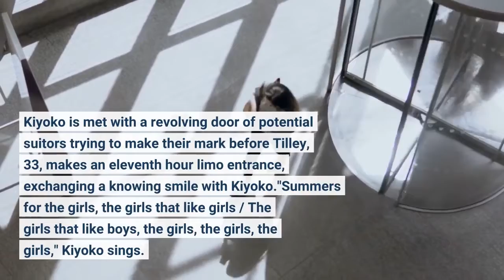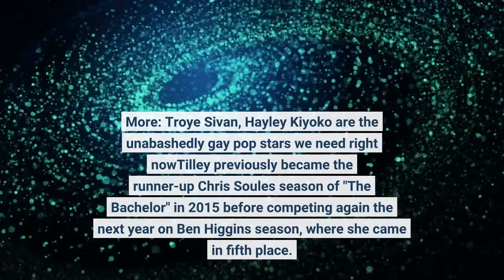Hayley Kiyoko confirms Becca Tilley relationship casts herself as first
Hayley Kiyoko's latest music video features two major firsts: The singer publicly confirms her relationship with "Bachelor" alum Becca Tilley while unofficially casting herself as the first lesbian "Bachelorette" star. Kiyoko's music video "For The Girls," which debuted Friday, stars the singer, 31, as the star of a reality dating show that looks suspiciously like "The Bachelorette," from creative limo entrances to contestant drama to rose petals galore. Kiyoko is met with a revolving door of potential suitors trying to make their mark before Tilley, 33, makes an eleventh hour limo entrance, exchanging a knowing smile with Kiyoko."Summer's for the girls, the girls that like girls / The girls that like boys, the girls, the girls, the girls," Kiyoko sings. More: Troye Sivan, Hayley Kiyoko are the unabashedly gay pop stars we need right nowTilley previously became the runner-up Chris Soules' season of "The Bachelor" in 2015 before competing again the next year on Ben Higgins' season, where she came in fifth place. After appearing on the show, she also dated fellow franchise alum Robert Graham. Kiyoko and Tilley have not previously publicly confirmed their relationship. Tilley joked Friday on social media that it was "hard to say if this is a hard or soft launch, but it is a launch," sharing a video of sweet moments between the two. USA TODAY reached out to a representative for Kiyoko for further comment. A post shared by Becca Tilley (@beccatilley)The music video, which features a cast of a variety of ethnicities and body types, comes after calls for wider representation in the "Bachelor" franchise. The show has featured a handful of queer contestants in the past few years, including Jaimi King as the franchise's first openly-bisexual contestant and Demi Burnett carrying out its first LGBTQ proposal. Last April, former "Bachelor" star Colton Underwood came out as gay."Not to get too deep, but with so many anti-LGBTQ+ bills being passed right now, it's very challenging to feel hopeful for our community," Kiyoko said in an interview with Entertainment Tonight. "And so I wanted to create this for my fans, being able to watch this video, seeing people that look like them, thriving, being their true, authentic selves. And knowing that legislation trying to take that away from us is not going to take away our existence, our worth, our truth and the ability to find love."More: Fans want a gay 'Bachelor' season with Colton Underwood, but it's not the right move. Here's why.